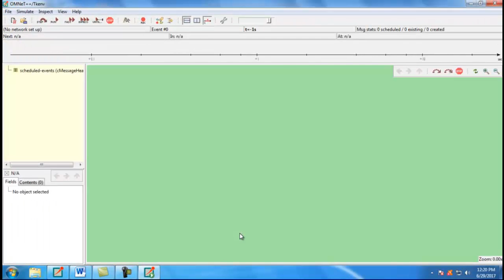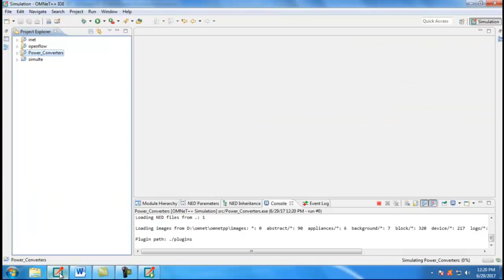Wireless network power converter smart home projects